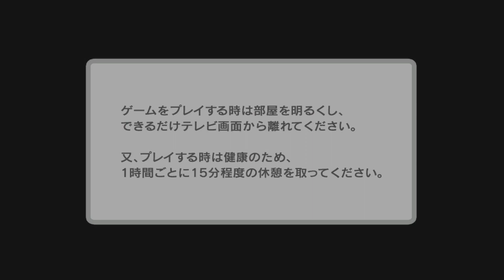.hack//Versus - Title Screen